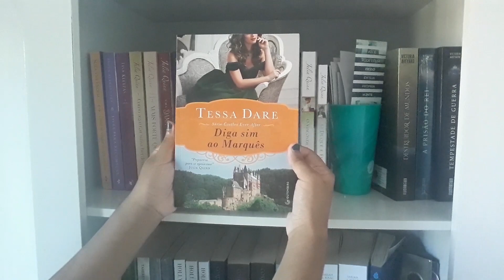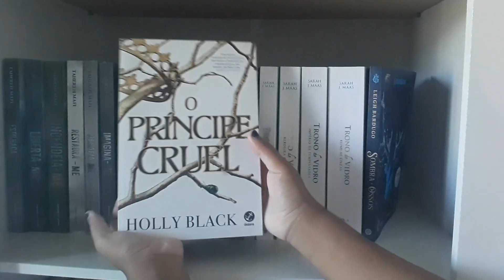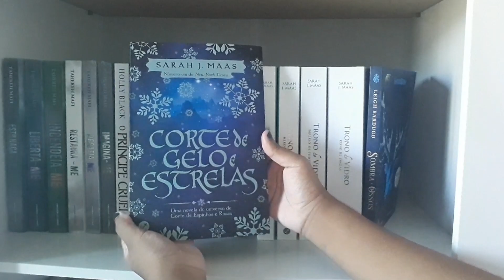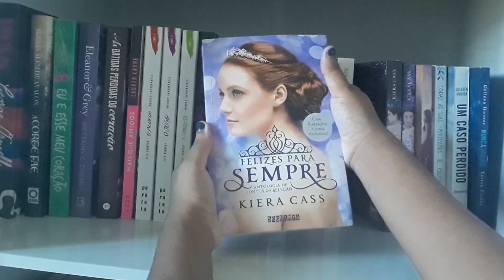Bookshelf tour 2021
Oii gente,tudo bem?no vídeo de hoje mostrei a vocês os livros que eu tenho na minha estante,espero que gostem.